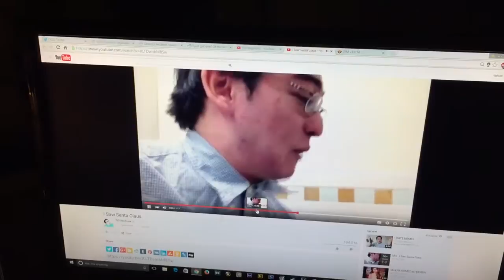BIRTH OF HISTORY | IRON BANNER TOASTER SHIP IS MINE THANKS TO FILTHY FRANK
I FINALLY GOT THE BIRTH OF HISTORY, ALL THANKS TO FILTHY FRANK AND THE RANDOMS WHO QUIT AND ALLOWED ME TO JOIN THAT GAME RANDOMLY

y0lO$w@g420xxxmlgxxxL0rdXXx

- nick

- jake

- jake